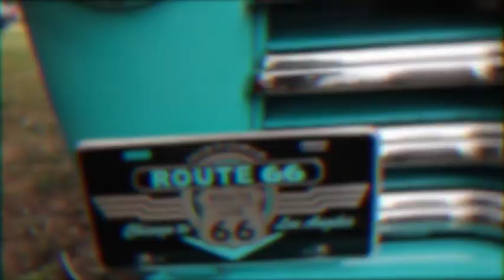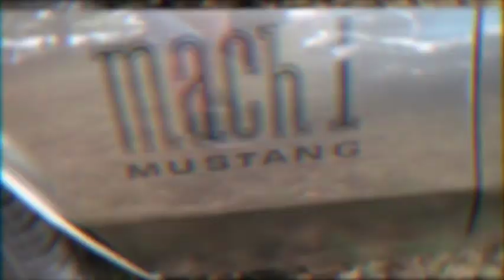Polo Car Show!!